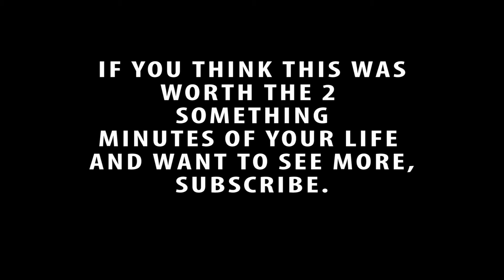Black and White songs [S2E01] True Story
♫ Let's not lie. You know this is going to be weird, so when it's finished and you're wondering why you watched it, just remember you knew. You knew.